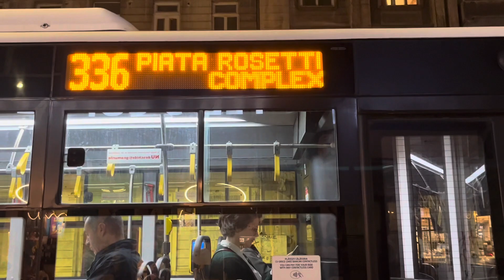Ted’s Coffee in Bucharest, Romania 🇷🇴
Romanian coffee shop chain Ted'S Coffee Co has reached a network of 47 units after opening a new café in Bucharest with an investment of EUR 200,000, News.ro reported.

The new unit is located on the ground floor of the One Tower office building, part of the One Floreasca City multifunctional project in Bucharest.

"This is the second cafe we ​​open in ONE project, and there will be at least two new locations in 2022," said Vasi Andreica, founder of Ted'S Coffee Company. Ted'S Coffee Co was launched in 2013 and has developed a countrywide network in shopping malls, office buildings and street locations.